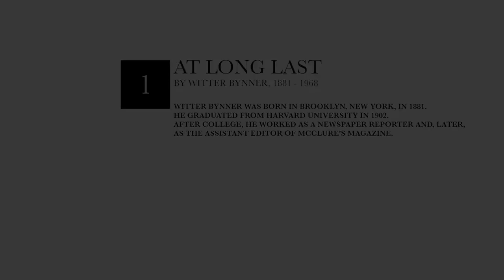At the Last - By Witter Bynner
Harold Witter Bynner, also known by the pen name Emanuel Morgan, was an American poet, writer and scholar, known for his long residence in Santa Fe, New Mexico, and association with other literary figures there.